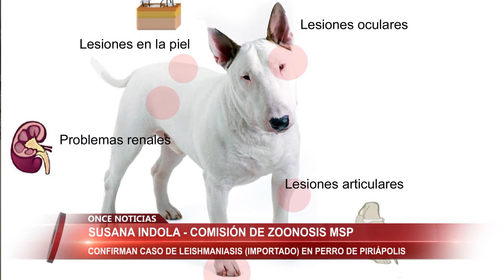Prevención leishmaniasis 01/08/2017